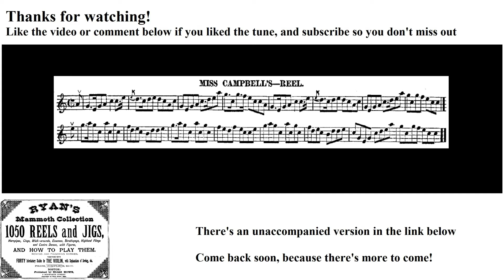0140- Miss Campbell's, Leland Plays Ryan's Mammoth Collection